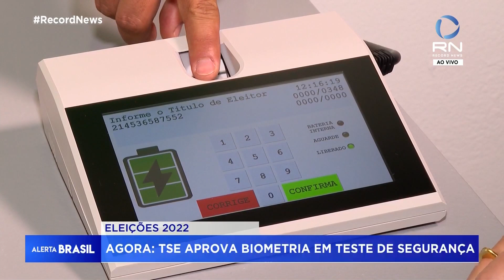Tribunal Superior Eleitoral aprova biometria em teste de segurança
O Tribunal Superior Eleitoral realiza na quinta-feira (15), uma simulação para testar a integridade das urnas eletrônicas.